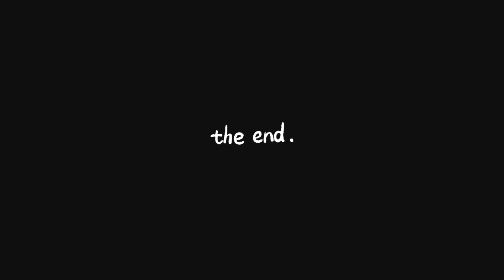Jaissi Jassi Koi nhi, Mona Singh se mil lo 😂🤣 | Satbir Suman Vlogs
Famous Actress Jaissi Jassi Koi nhi se mil lo 😂🤣 | Mona Singh @SumanSatbirVlogs

Watch our daily vlog videos